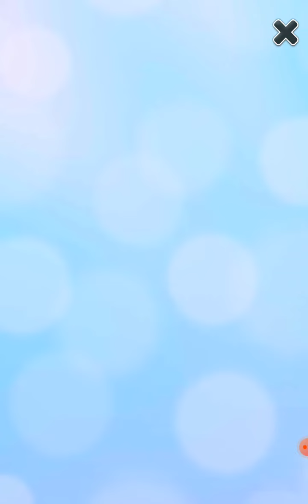Angela now level 399😊😀Please subscribe😊